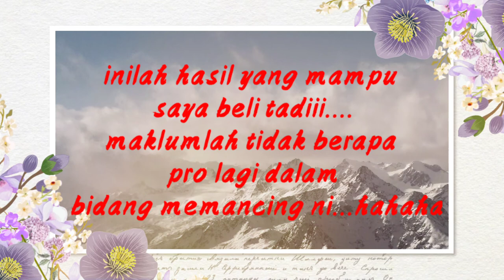borneoinpenang Tcetacklesdnbhd. fredliongz serbu TCE TACKLES SDN.BHD PENANG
Oleh kerana memancing ni salah satu hobi saya, jadi hari ini saya pergi beli barang pancing untuk pergi mancing nanti...sila ikuti kisah sya yang selanjutnya...terima kasih bosque.,.